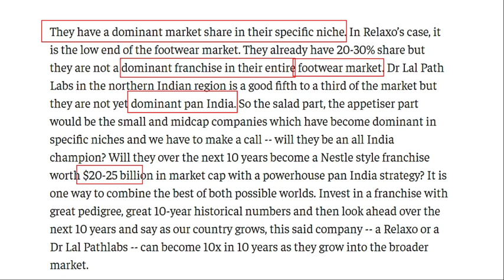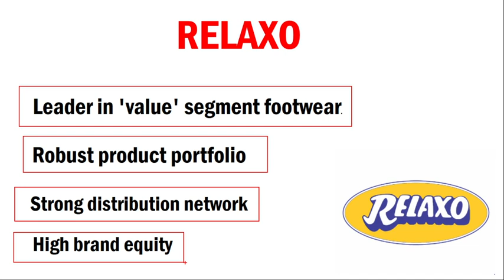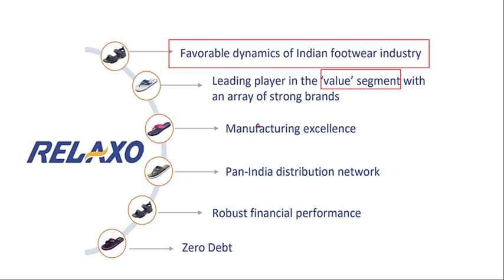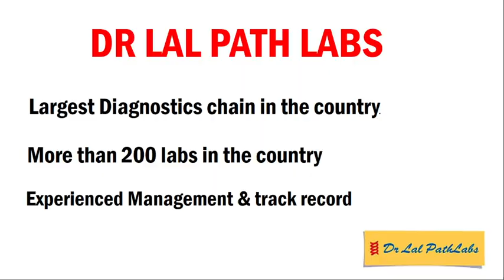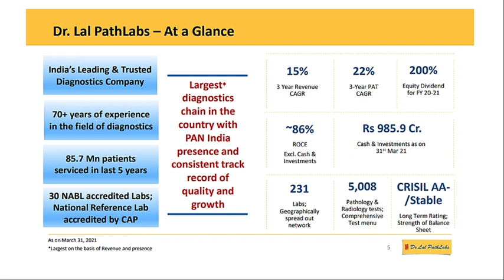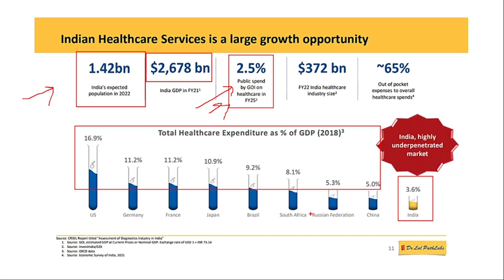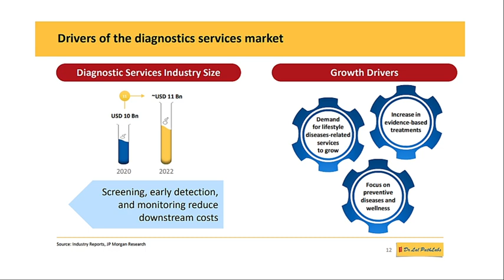Saurabh Mukherjea Latest midcap stocks🔴Saurabh Mukherjea portfolio stocks🔴Saurabh Mukherjea stocks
Saurabh Mukherjea Latest midcap stocks🔴Saurabh Mukherjea portfolio stocks🔴Saurabh Mukherjea stocks 🔴 2 quality midcaps